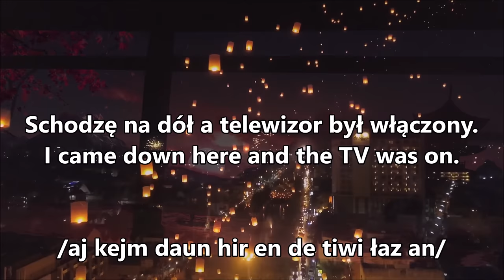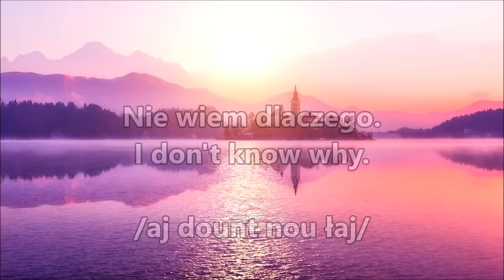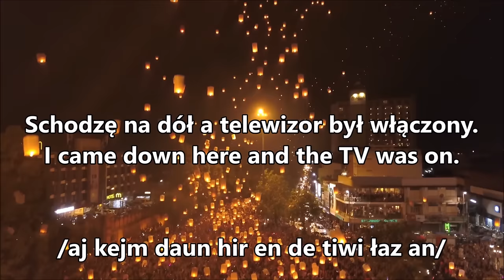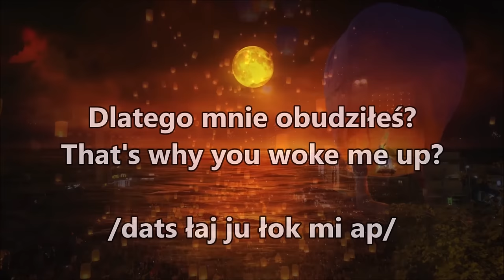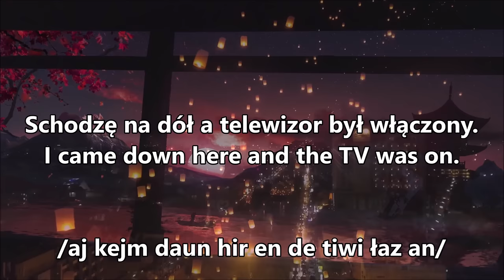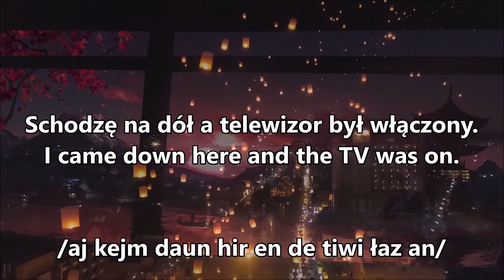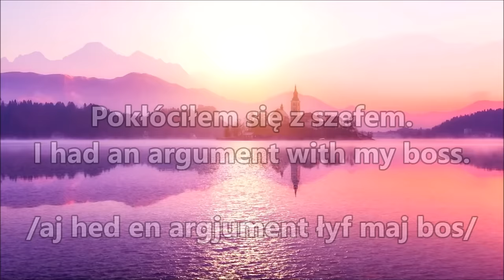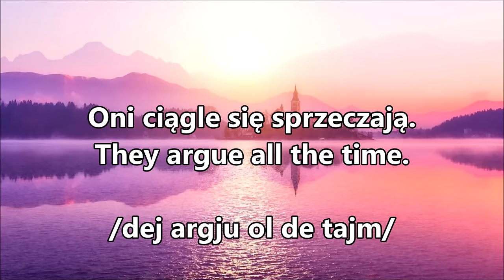Nauka angielskiego podczas snu - Angielski przez sen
Zwroty po angielsku z zapisaną wymową, słuchaniem i nauką mówienia
(powtarzanie po lektorze). Angielski przez sen. Najlepsza metoda nauki języka angielskiego z białym szumem (muzyką relaksacyjną i dźwiękami natury) dla lepszej koncentracji w trakcie nauki. Biały szum pomaga nam łatwiej zapamiętywać informacje. Nauka angielskiego podczas snu.